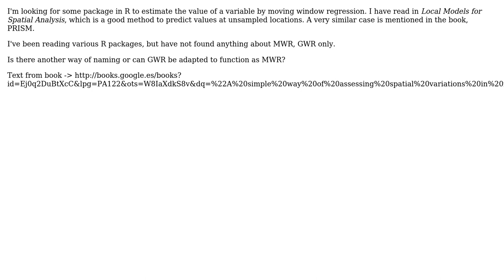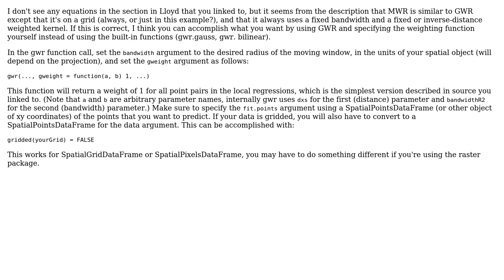GIS: Moving window regression (MWR) in R?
With thanks & praise to God, and with thanks to the many people who have made this project possible! | Content (except music & images) licensed under CC BY-SA | Music | Images & others | With thanks to user PolyGeo user Lee Hachadoorian user jmbluengo and the Stack Exchange Network Trademarks are property of their respective owners. You are responsible for your own actions.